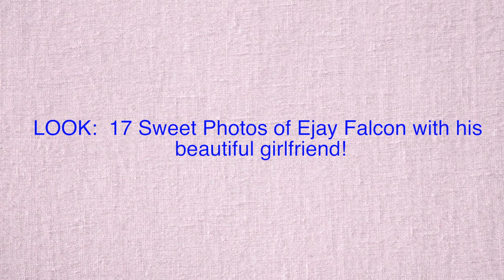LOOK 17 Sweet Photos of Ejay Falcon with his beautiful girlfriend! (Pinoy trendz)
LOOK  17 Sweet Photos of Ejay Falcon with his beautiful girlfriend!